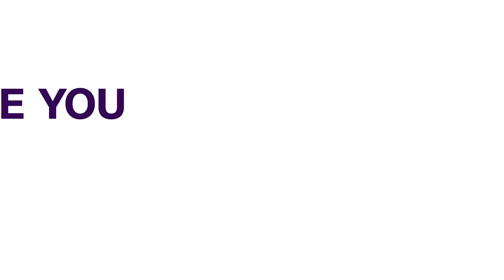PDP Congress - Makinde Is My Leader, Fayose Declares | NEWS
The embers of discord between former Ekiti State Governor, Ayodele Fayose; and Oyo State Governor, Seyi Makinde, seemed to be have been quenched when the former declared his submission to the leadership of the latter.